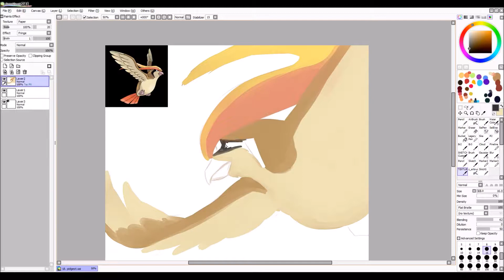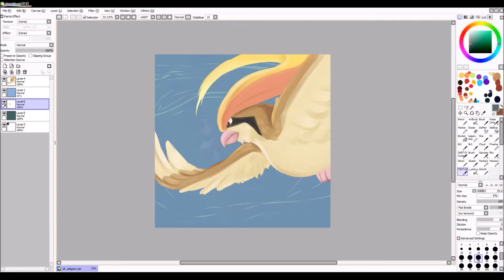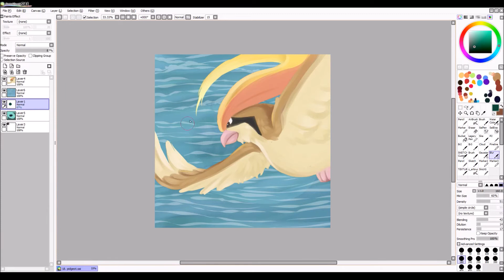TAKARTI ART #87: Pokemon - PIDGEOT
I was going for a close up version of Pidgeot for this and the whole hunting for food scenario after listening to a song... it mentioned pidgeotto but since I already did that. we have this :D

I think I should have worked on the water a bit more to try make it a bit more obvious that there is fish in the water. Welp, perhaps I can achieve future looks in CS.

Pokemon vids will be a tiny bit slower as I had to leave SAI behind and move over to Clip Studio.

► Uploads now happen every Tuesday, Wednesday and Thursday.

Follow me on:

♦ Amino Takarti